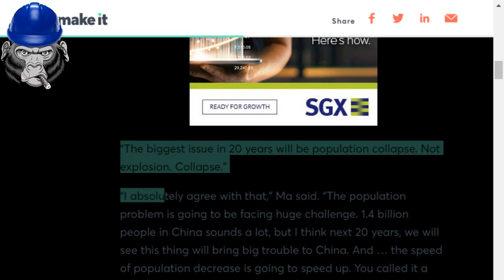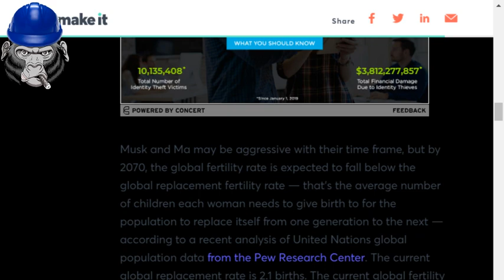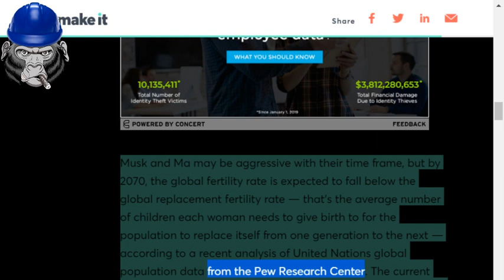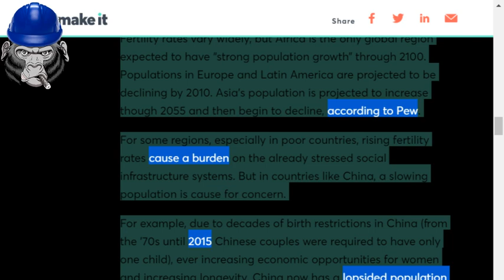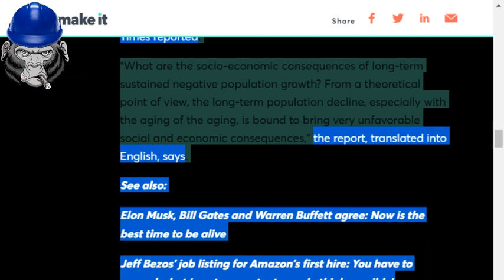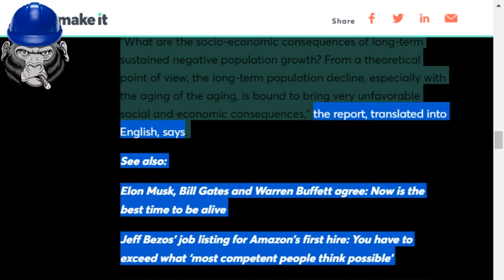TURD FLINGING MONKEY PROVEN RIGHT BY ELON MUSK